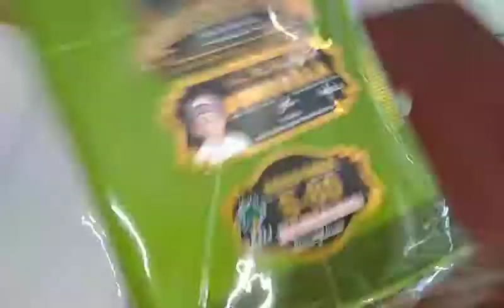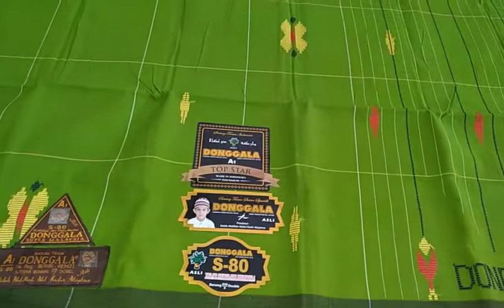Sarung Donggala Original Polos Songket/ Mantab songketnya/ full mesres/ Original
Antara lain:
DONGGALA
LAMIRI
BHS
KETJUBUNG
ATLAS
WADIMOR
DLL